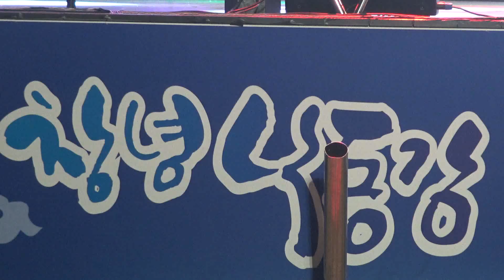♬아싸 내사랑 ♡김혜연(2017년 창녕, 낙동강유채축제 "화합콘서트")